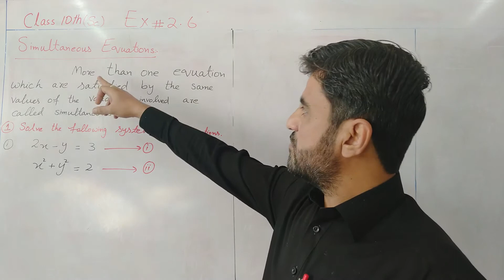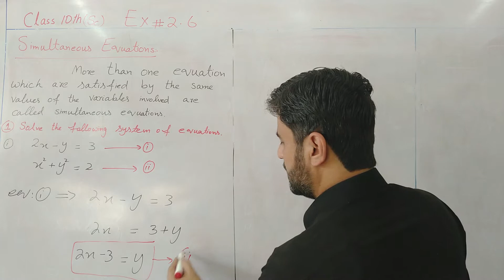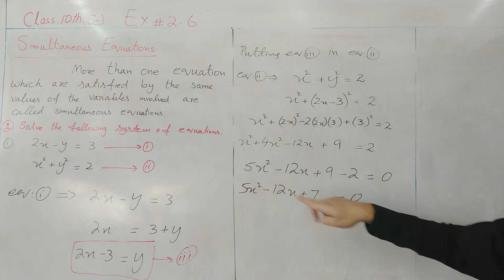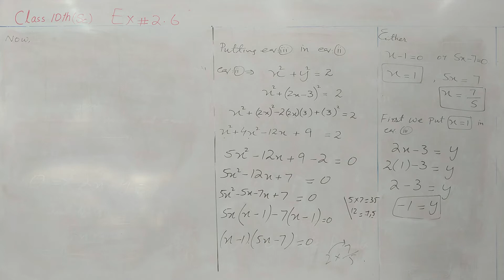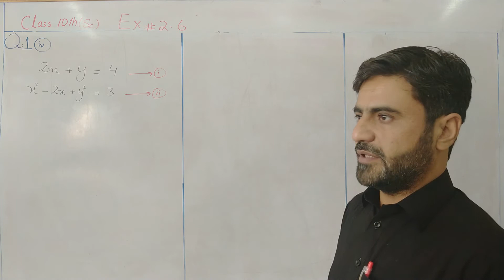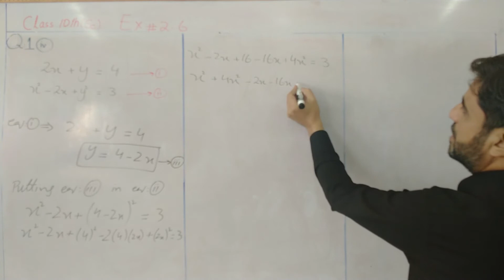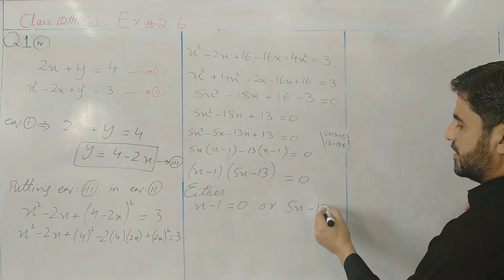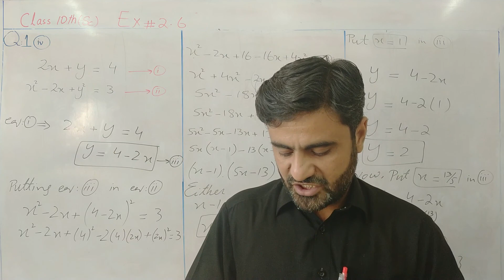Class10th(Sc)/ Mathematics/ Ex # 2.6 Q:1 part(i) & (iv)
Assalam O Alaikum viewers. In this video I have discussed the simultaneous equations in two variables. The exercise 2.6 is started and part i and iv of question 1 are solved in this video. I hope the students will find it very easy to understand InshALLAH.